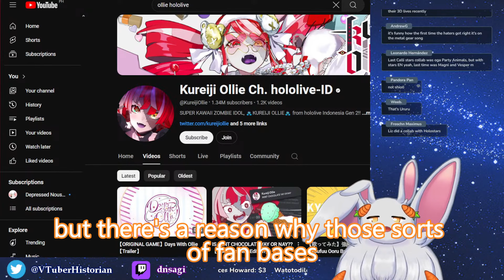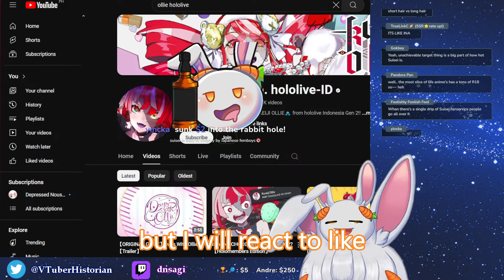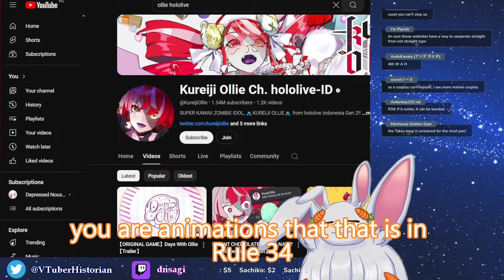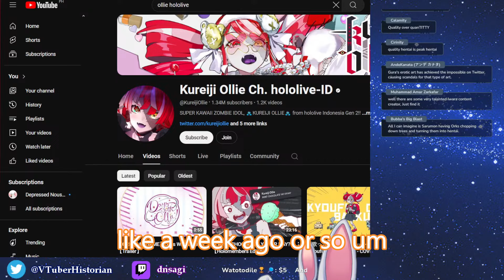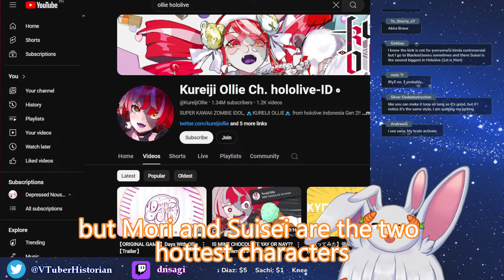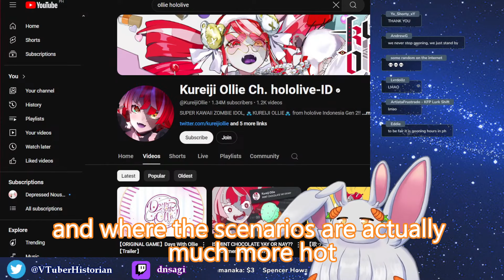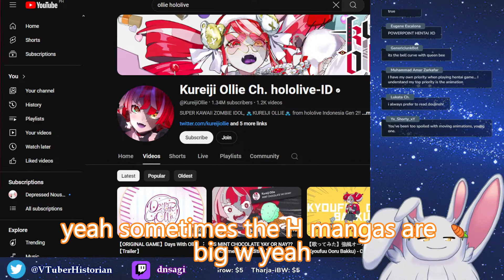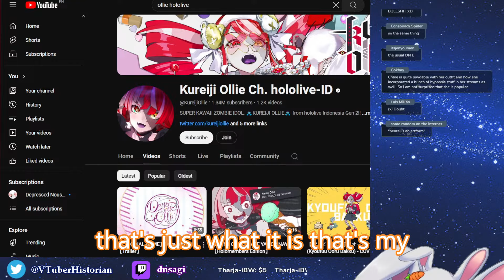Hololive H3ntai is ART